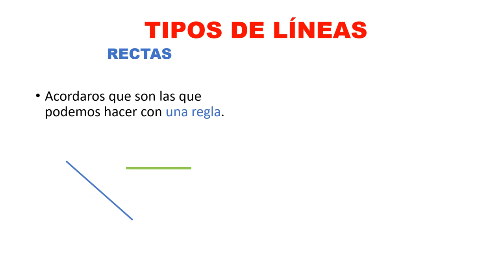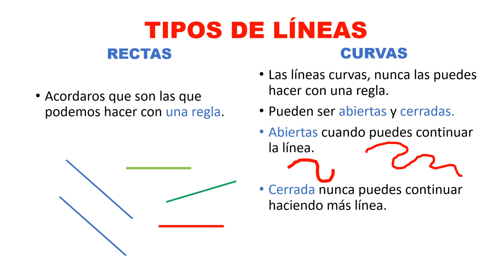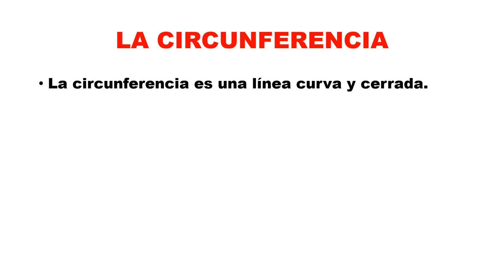VALDEBERNARDO 1º EP. MATEMÁTICAS LÍNEAS CURVAS Y RECTAS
Los tipos de líneas curvas y rectas